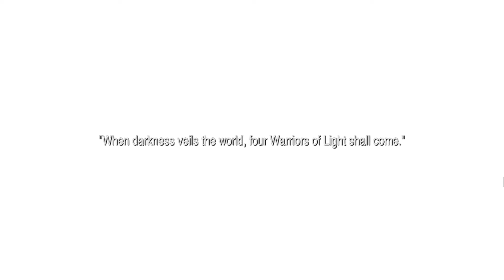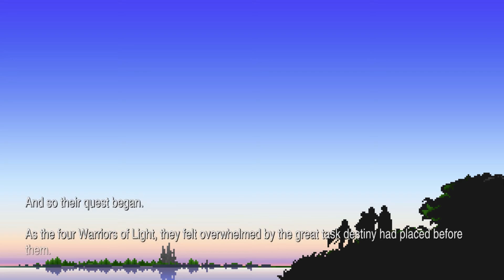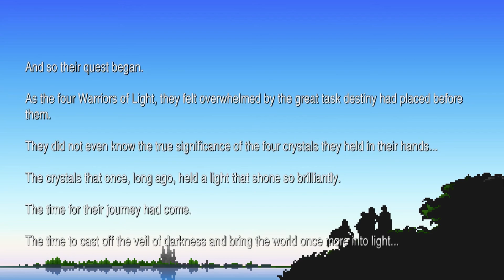Let's Play Final Fantasy I Pixel Remaster (PC) Game Preview | Toss A Show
To celebrate all Final Fantasy Pixel Remaster (and especially the last one, Final Fantasy VI coming up end of February 2022), I thought it would be great to preview each of them... and we start with a let's play of Final Fantasy Pixel Remaster, which is about Final Fantasy I. It was lovely to replay the first entry ever of the franchise in its new 2D version which is supposed to be more respectful of the original game but still with some twists and turns to make it cuter (more colors, some additional scenes and music added, a reorchestration of the music, achievements etc). I had the opportunity to finish the 1st Final Fantasy on Windows Phone, and it was a pretty ok game. Let's enjoy this remaster on Steam (PC) now!

Your host, Toss.